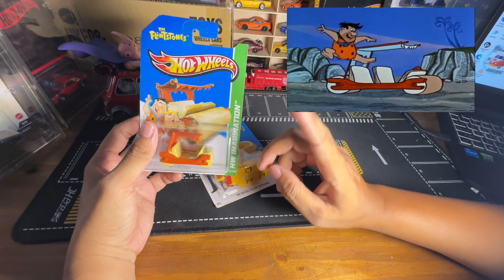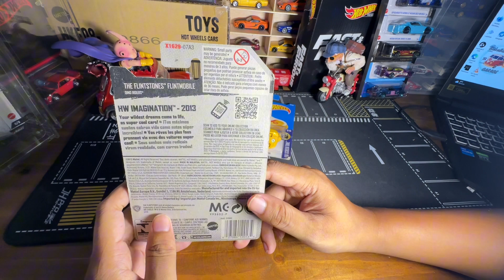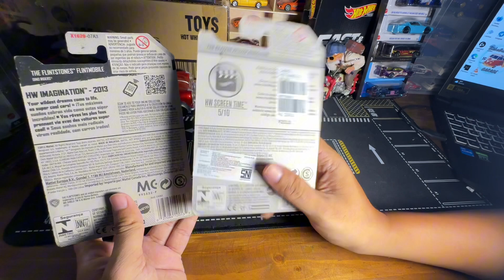Buka Bungkusan Diecast Hot Wheels Unik ‼️ Mobil Unik Cocok Untuk Koleksi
hasil hunting dari ciletuh

hotwheels
hotwheelscollector
diecast
​⁠hotwheelsindonesia
hotwheelsmalaysia
hotwheelsunleashed
mainan hobby
mainan anak
car toys
Car